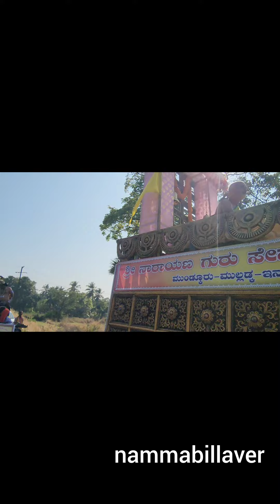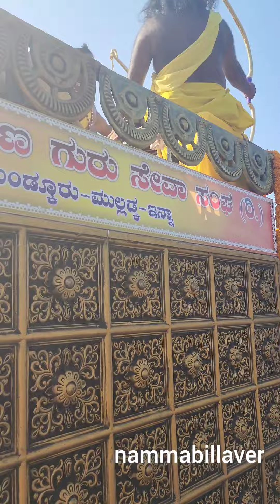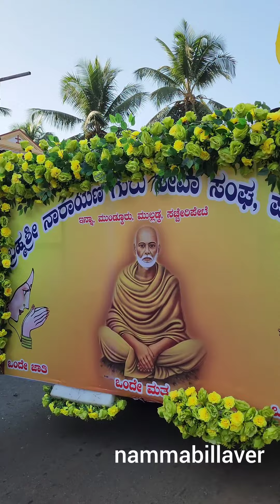ಬ್ರಹ್ಮ ಶ್ರೀ ನಾರಾಯಣಗುರು ನೂತನ ಮೂರ್ತಿಯ ಭವ್ಯ ಮೆರವಣಿಗೆ... ಮುಂಡ್ಕೂರು ಮುಲ್ಲಡ್ಕ ಇನ್ನಾ..